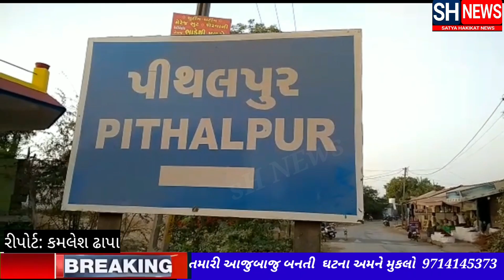પીથલપુર ગામના ૧૦૦ વર્ષ પુરાણા નાગનાથ મહાદેવ મંદિરનો ખાસ ઈતિહાસ સ્ટોરી શ્રાવણ માસ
ખાસ અહેવાલ અપડેટ જુઓ અહેવાલ